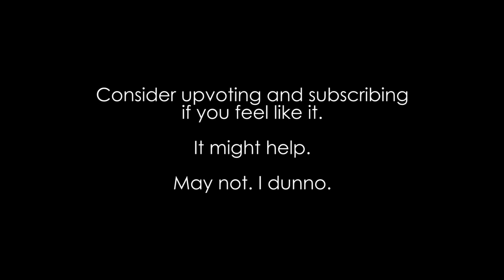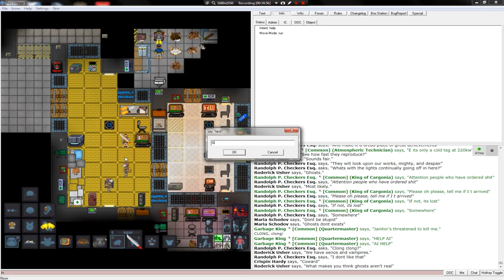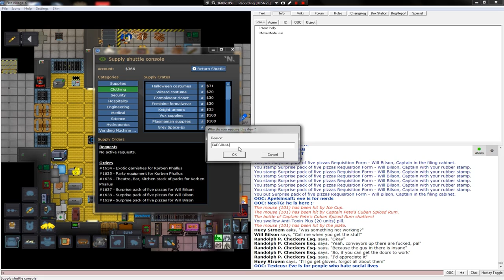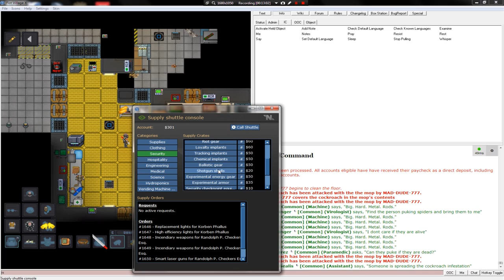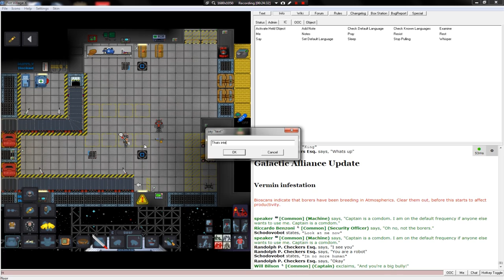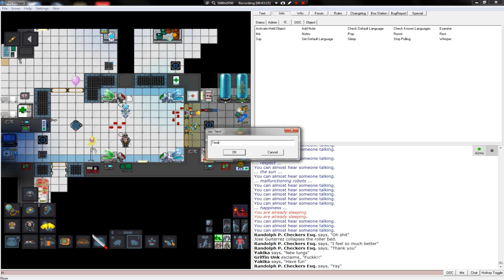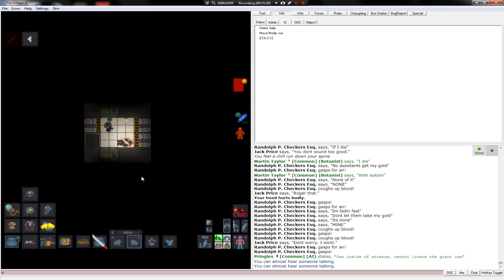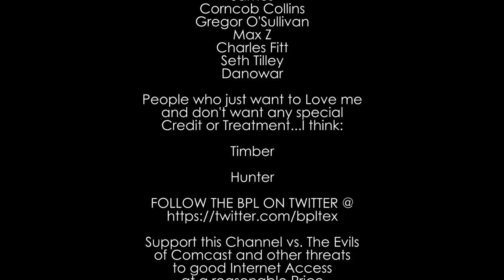Space Station 13: Taking control of cargo, and other Adventures